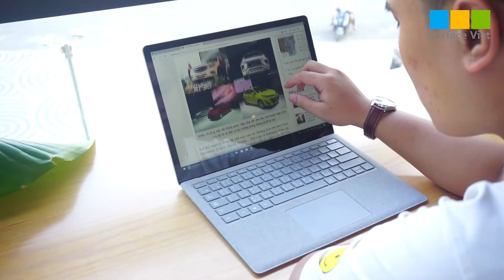Surface Laptop 2 là chiếc Laptop đáng mua nhất ?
Video: Surface Laptop 2 là chiếc Laptop đáng mua nhất ?

★ Mở cửa: Từ thứ 2 đến Chủ Nhật 8h30 – 21h30